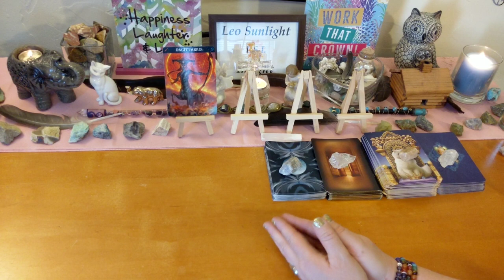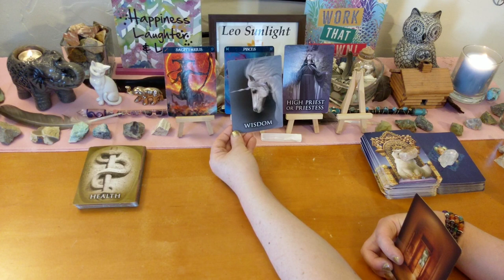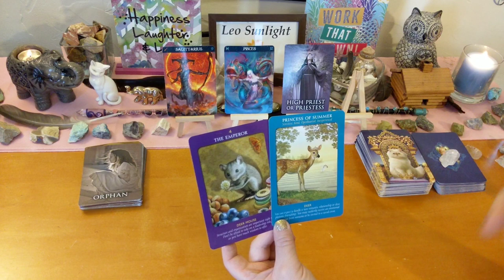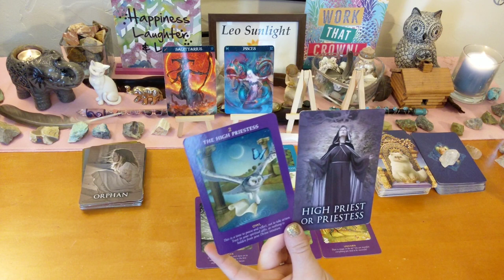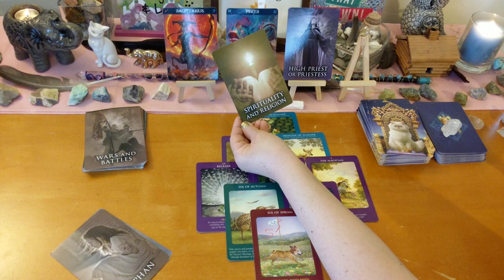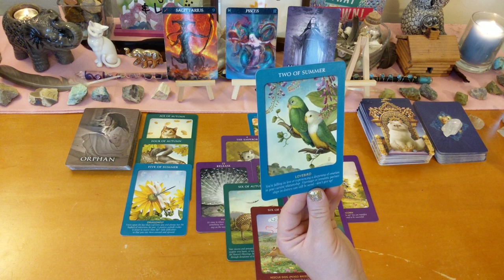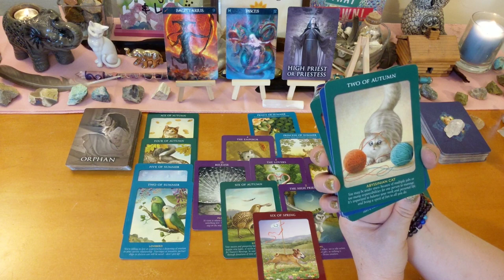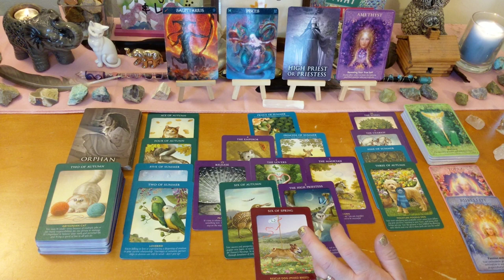Sagittarius General Reading🏹In Control, Releasing, Manifesting Success & Abundance🏅Aug 1-16 2019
This reading is for Sagittarius in your sun, moon, rising or Jupiter. Click the settings icon above ^ if you would like to speed up this reading, next to the cc button.

If you like to send mail or a gift If you like to send mail or a gift, Amazon wish list

Decks used:
Barbiere Zodiac Oracle
Past Life Oracle & Crystal Angels – Doreen Virtue